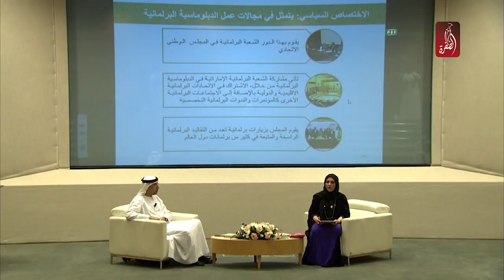اطلاق منصة المجلس الوطني الاتحادي للمشاركة المجتمعية | مساء الامارات 12-03-2018